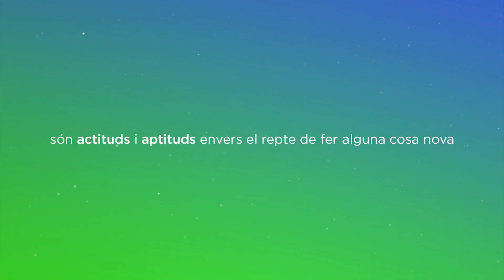Escola municipal artidisseny Terrassa - Projecte educatiu 2022-2026